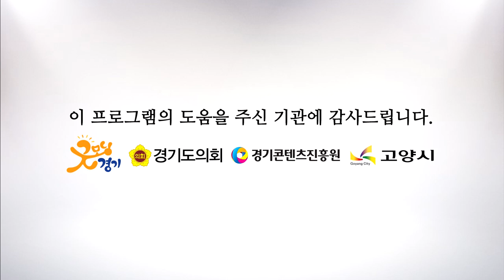김연자 - 밤열차 [해피투게더 가요콘서트 고양시편]